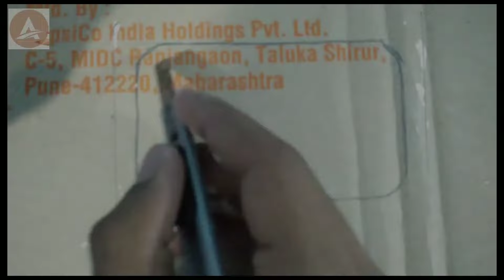How to make silver Play button at home from cardboard |Youtube play button making tutorial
if you want to buy silver play button massage on instagram I'd official_awais_arts/